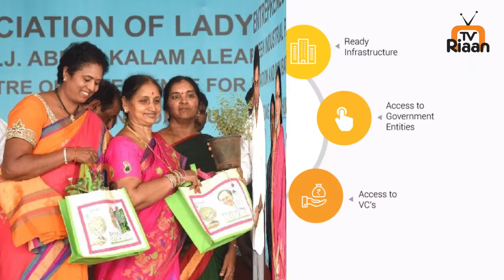CHIT CHAT with Deepthi Ravula ( CEO of WE HUB ) || Indrani Sarkar || Riaan Tv